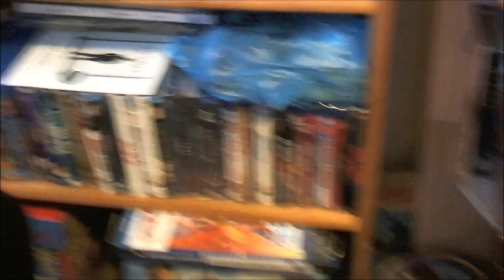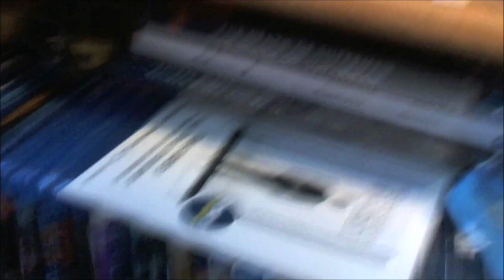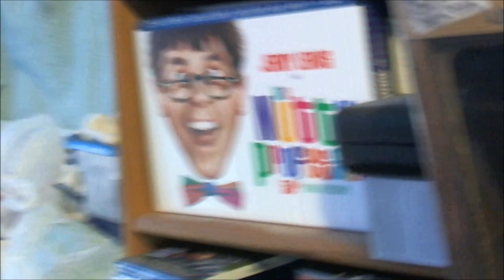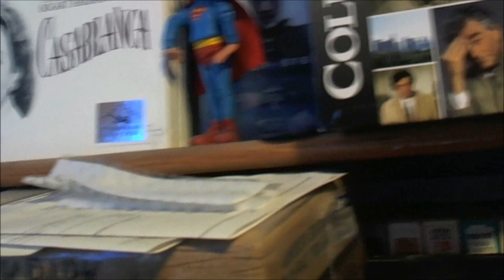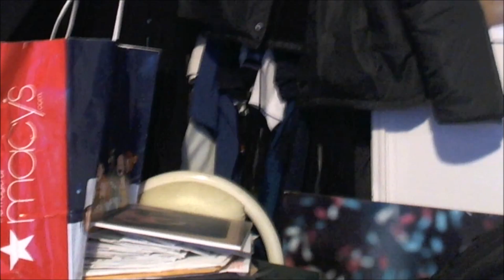My Room Reorganization & Cleanup - Part 3 of 3